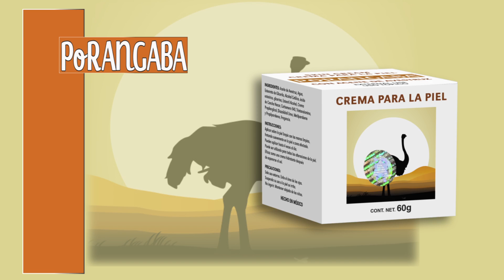PORANGABA CREMA PARA LA PIEL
La Ictiosis vulgar es un trastorno cutáneo que se presenta con piel seca y escamosa, más severa en las piernas, pero también puede comprometer los brazos, las manos y la parte media del cuerpo.

 El “ACEITE DE AVESTRUZ” es antiinflamatorio, atenúa cicatrices, cura quemaduras y enfermedades de la piel, como Psoriasis y Eczema. Según estudios cosmetológicos, el aceite derivado de esta ave es muy similar al aceite humano, lo que lo hace ideal para tratar todo tipo de pieles.